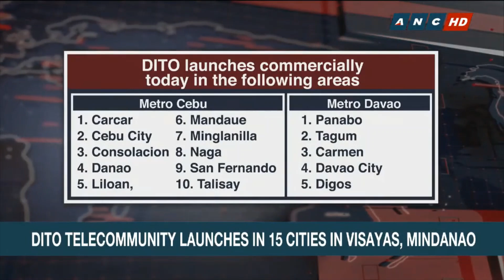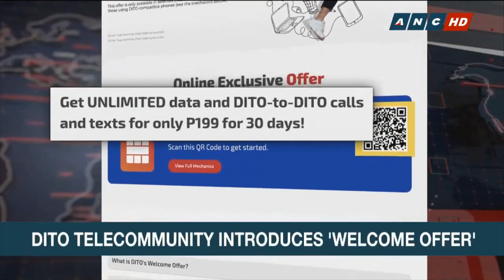PH Central Bank Governor sees stronger GDP starting Q2 2021 | ANC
Matters of Fact: Philippine Central Bank Governor Benjamin Diokno believes the local economy may only start to recover during the second quarter as pandemic restrictions continue to hamper economic activity.